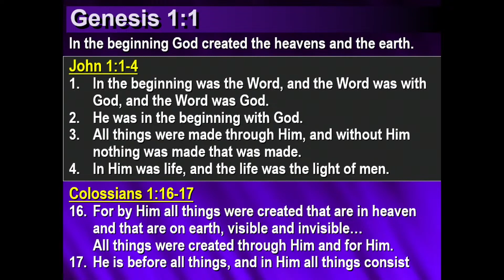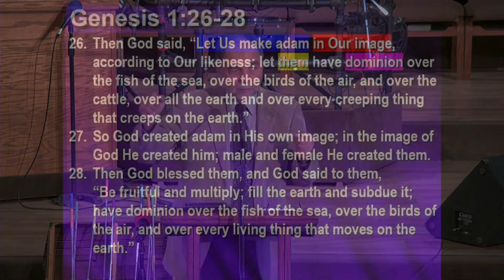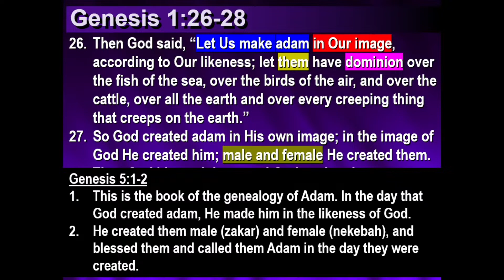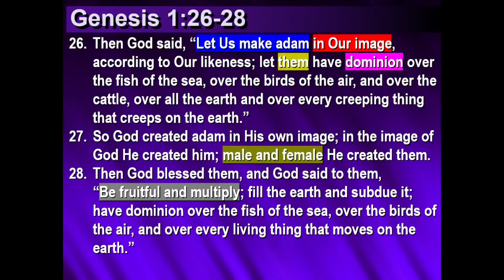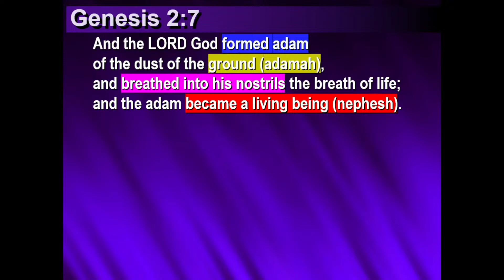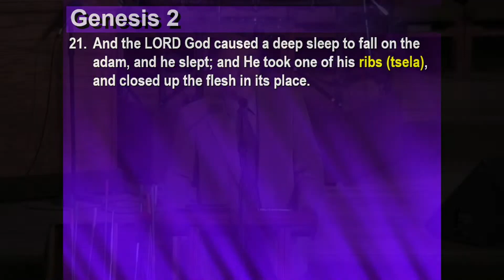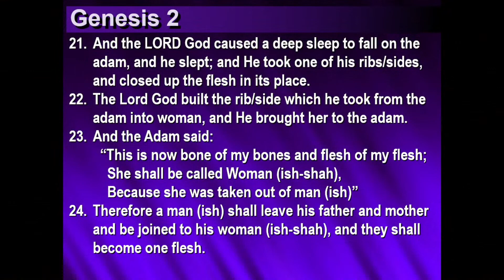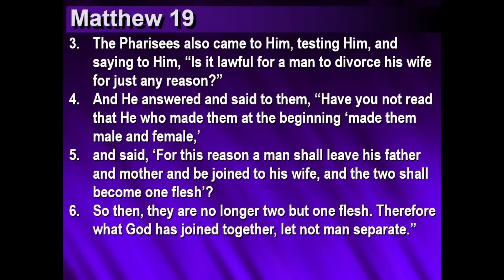5/13/2023 Gary Venden